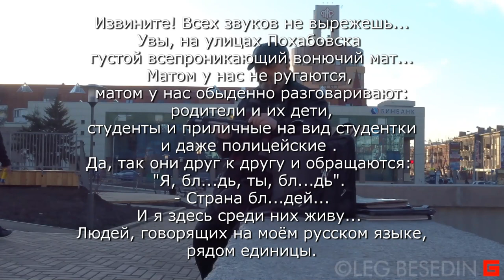Пленэр, зарисовка, скетч, акварель аля прима, город © Беседин, Иркутск 18.04.2018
Пленэр, зарисовка, скетч, акварель аля прима, город, Иркутск
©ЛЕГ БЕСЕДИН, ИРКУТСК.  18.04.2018